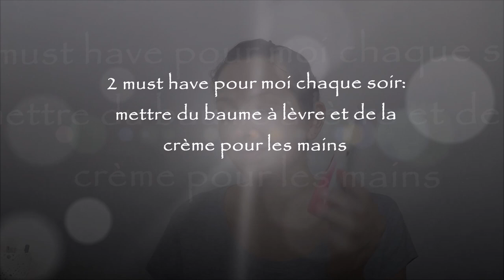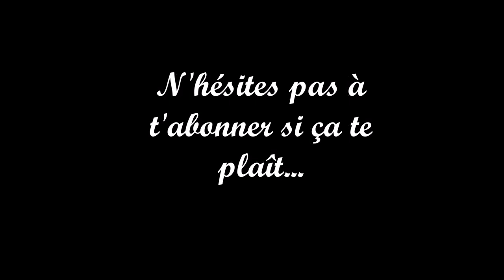Get Unready With Me - Routine démaquillage du soir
Vidéos & Blog avec des astuces Beauté Make up, tutos, Nail Art & Mode pour les filles RONDES et les jeunes mamans comme moi!

**Oups: petite erreur d'orthographe à Nuisette**

Les produits que j'utilise pour me démaquiller:
- le démaquillant yeux Cils Demasq de GEMEY Maybelline
(trouvable par lot de 2 pendant les promos beautés Leclerc ou Carrefour)
- le gel micellaire yeux et visage Sensifluid de A-DERMA
- les lingettes lavables de Vanessa - Papillon Couture sur Facebook
- le sérum réhydratant énergisant de chez SEPHORA
(en solde en ce moment à -70%)
- la crème hydratante énergisant GinZing d'ORIGINS
(acheté en lot à Sephora de New York)
Mon article sur ces 2 produits ORIGINS:
- le contour des yeux à bille de la marque ORIGINS
- le baume à lèvres Rève de miel de NUXE
(trouvable en parapharmacie)
- la crème pour les mains Strawberry Dark Chocolate de chez ESSENCE

Nom des différentes musiques:
- How it Began de Silent Partner
- Sunday Drive de Silent Partner
- A New Love d'Elisabeth Dickens